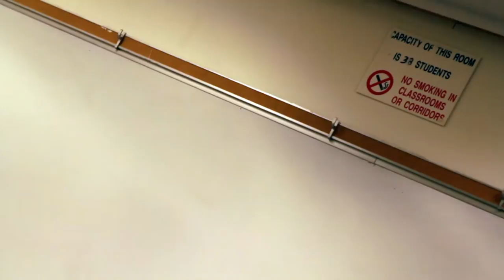Professor Lambert - Ep 1: Pilot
The students are bound once again in the timeless chamber that is the dreaded, Professor Lambert's class. Will they survive?